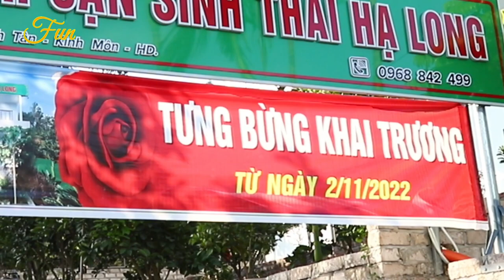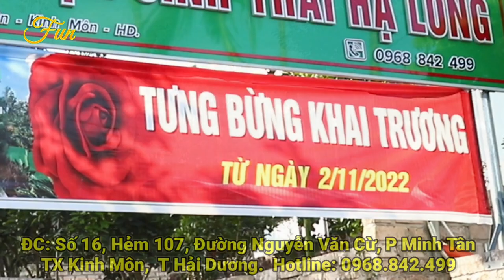Ha Long Eco Hotel! Khách Sạn Sinh Thái Hạ Long Phường Minh Tân, Thị Xã Kinh Môn, Tỉnh Hải Dương.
Xin kính chào quý khách!